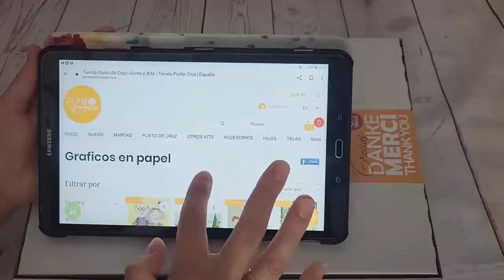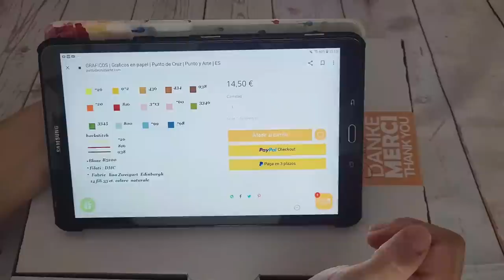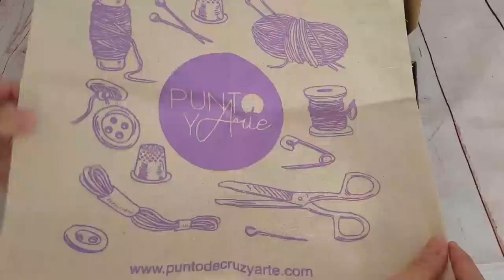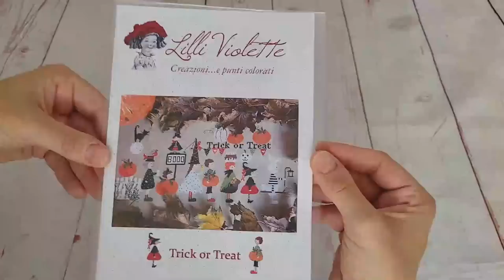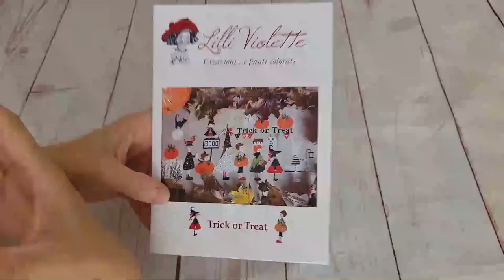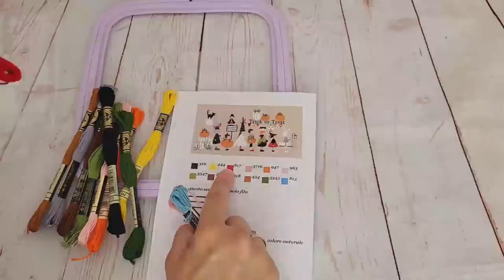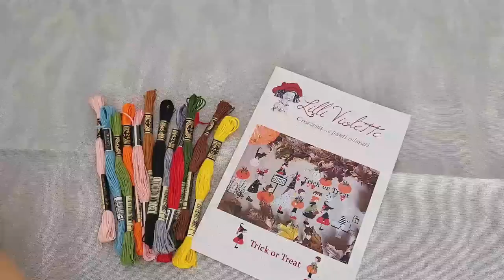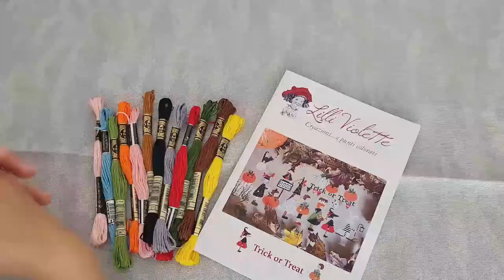🧵✂ " Punto de cruz y Arte con Lilli Violette " ✂🧵